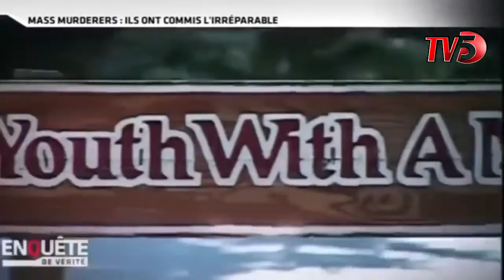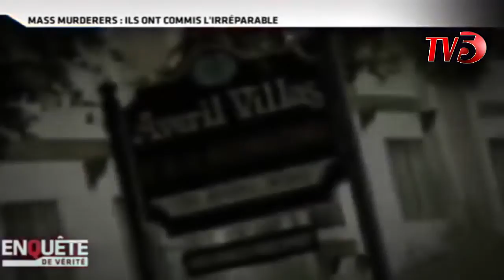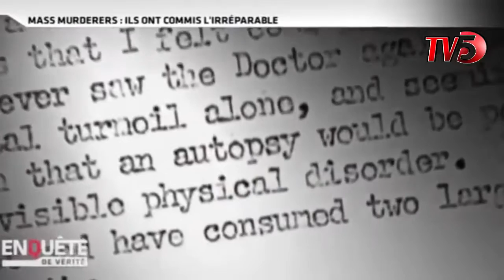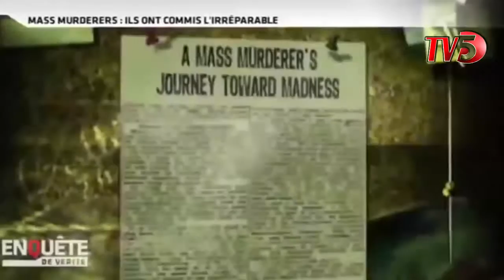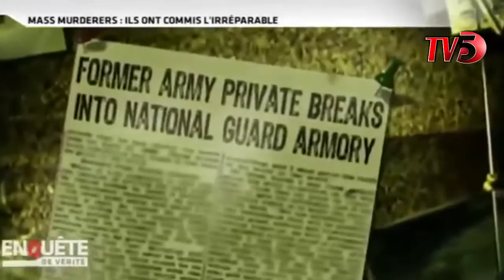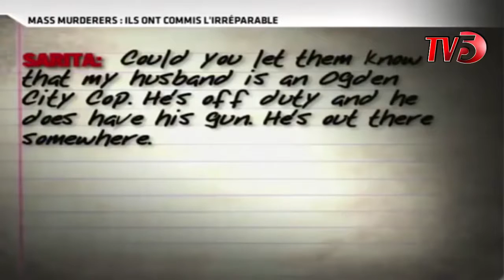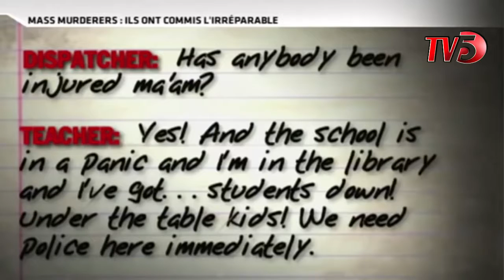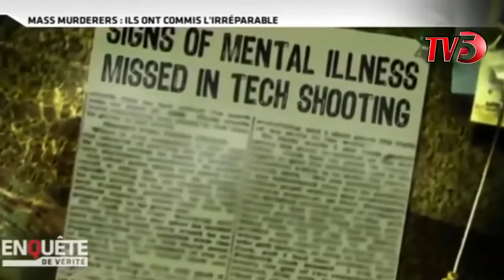Les Crimes les plus violents Documentaire choc 2016 HD